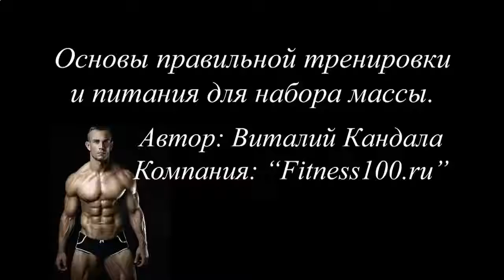КАК НАКАЧАТЬ МЫШЦЫ 10 ЛЕТНЕМУ МАЛЬЧИКУ